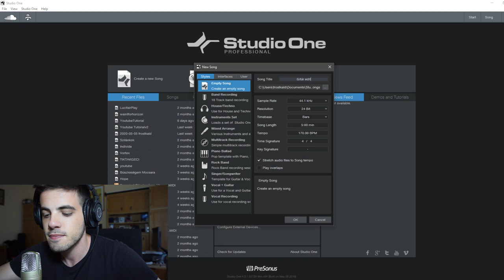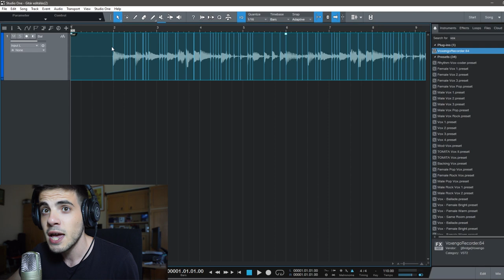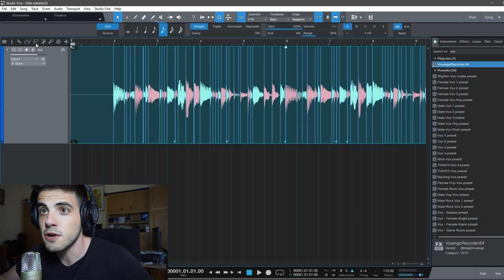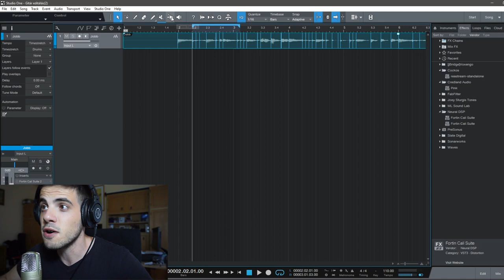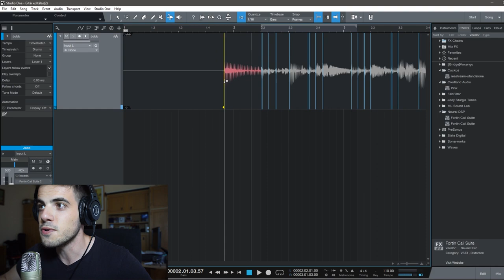🎸Gitár Felvétel Javítás ✂️/Alapok/Studio One 4/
Sziasztok!

Ebben a videóban arról lesz szó ,hogy hogyan tudjátok a Studio One-ban a felvett anyagokat javítani 🤗 . Pl ha kicsit késik a felvétel akkor azt hogyan lehet kiküszübölni ,stb.

500PX: frostkald

00:00  -Intro
00:09 - Projekt Létrehozása
00:50 -Editálás
01:33 -Editálás Algoritmus segítségével
05:13 -Editálás Manuálisan

gitár felvétel otthon,studio one 4 tutorial,hangfelvétel,hangfelvétel készítése